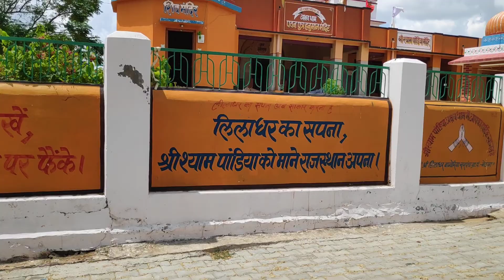श्याम पांडिया मंदिर तारानगर (churu) से जुड़ी कुछ विशेष जानकारी volg no. 1.,Eps- 2